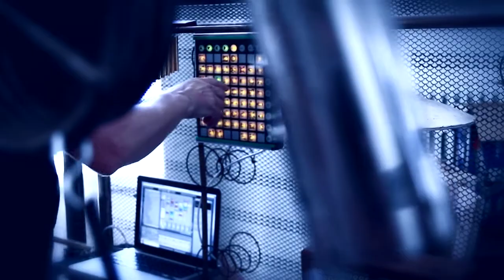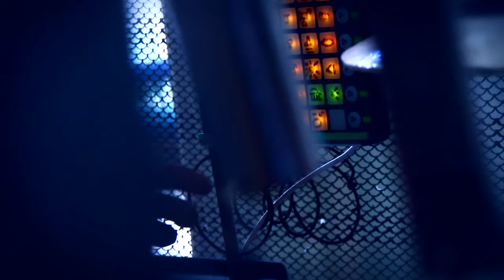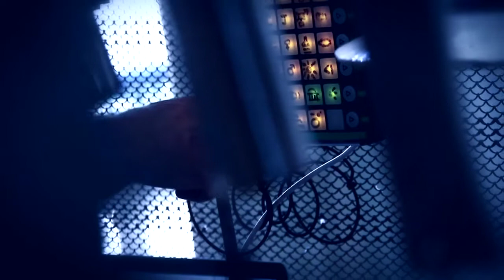RETROFUTURISM | first test of the Euphorium Steam Punk Construction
This is a short documentation of the preparations for a retro futuristic event in Italy. I am testing a joint construction of analogue and digital devices that I have named "Euphorium".  Gabriele Liso - a visionary iron smith from Andria - helped me to put it together, mainly from recycled metal waste. I invited some gifted visiting musician friends from Sweden and from my hometown Giovinazzo to participate in the first try-out session to hear how it sounded in context.  The result was captured by my talented friend and film maker Lorenzo Scaraggi. Hope you enjoy it.  The next step is to get more Italian musicians and other performers aboard the project / Best Eric